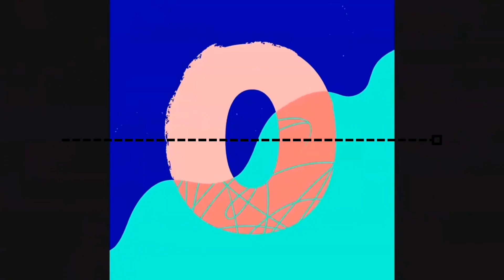Silent Partner - Space Walk (Premiere Countdown (Canva) NEW 2022 LINE 3 END (SQUARE 1) (NORMAL)